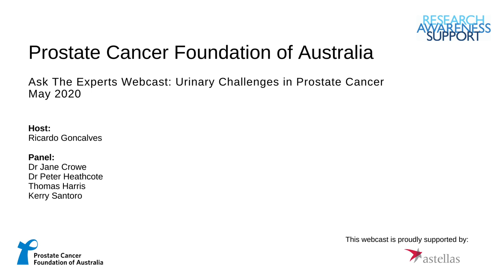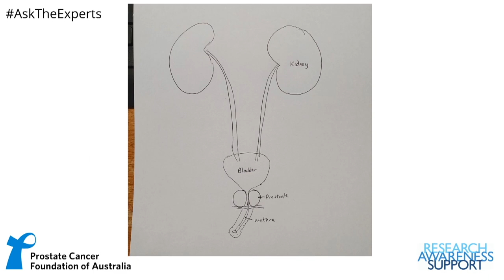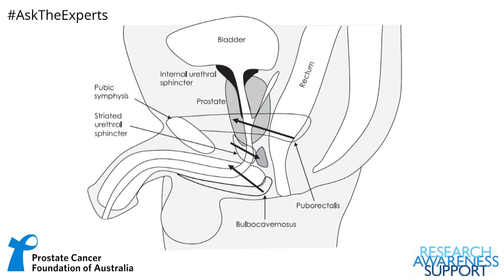Ask The Experts Webcast: Urinary Challenges in Prostate Cancer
In May 2020 the Prostate Cancer Foundation of Australia (PCFA) hosted an Ask The Experts Webcast on Urinary Challenges in Prostate Cancer. The Webcast was hosted by Ricard Gocalves, presenter and finance editor for SBS World News and featured Dr Jane Crowe (GP), Dr Peter Heathcote (Urologist), Thomas Harris (Men's Health Physiotherapist) and Kerry Santoro (PCFA Prostate Cancer Specialist Nurse).